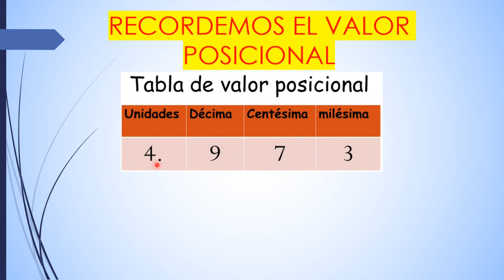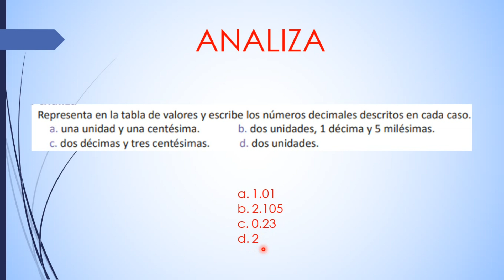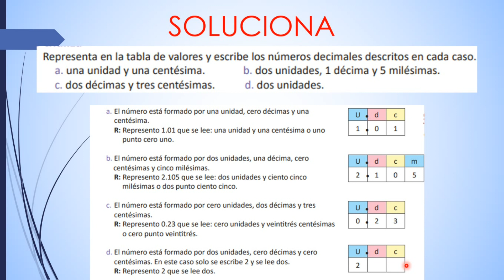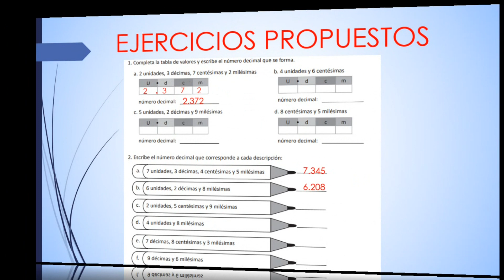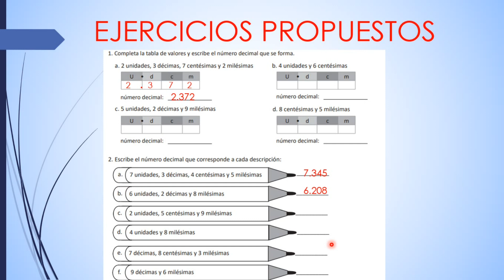2.1 NÚMEROS DECIMALES EN LA TABLA DE VALORES (UNIDAD 4) Cuarto Grado